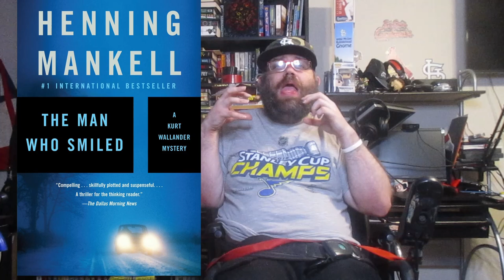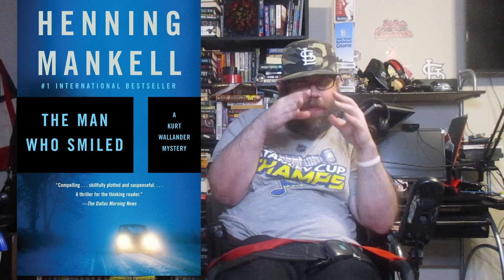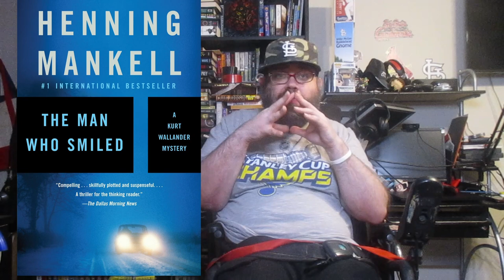The Man Who Smiled Book Review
This is my spoiler free review of The Man Who Smiled by Henning Mankell. The fourth book in the Kurt Wallander Series. It was a gritty prompt book for marchmysterymadness. Will I continue with the series? Was it on par with the rest of the series? All these questions and more will be answered in the video. Enjoy!!